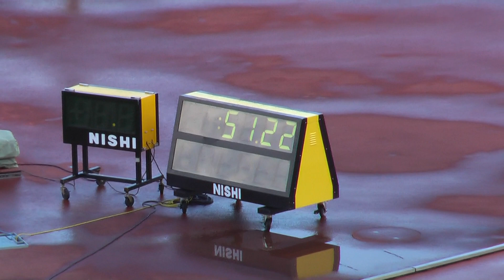Ｈ２３日本ユース 男子４００ｍＨ決勝 優勝 松本岳大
1 4 165 松本　　岳大(2) ﾏﾂﾓﾄ ﾀｶﾋﾛ 兵 庫
加古川東高 51.21 GR
2 3 443 中野　 直哉(2) ﾅｶﾉ ﾅｵﾔ 長 野
長野吉田高 51.71

3 6 351 間處　　将太(2) ﾏﾄﾞｺﾛ ｼｮｳﾀ 兵 庫
滝川第二高 51.92

4 5 28 一ノ戸　　崇(2) ｲﾁﾉﾍ ﾀｶｼ 茨 城
鉾田一高 52.18

5 2 524 濱井　　涼介(2) ﾊﾏｲ ﾘｮｳｽｹ 神奈川
川崎市立橘高 52.51

6 8 326 加藤　　慶彦(2) ｶﾄｳ ﾖｼﾋｺ 北海道
立命館慶祥高 53.25

7 7 42 野口　　直人(2) ﾉｸﾞﾁ ﾅｵﾄ 千 葉
西武台千葉高 53.31

8 1 424 田辺　将大良(2) ﾀﾅﾍﾞ ｼｮｳﾀﾛｳ 東 京
東京高 54.65

GR : 大会記録